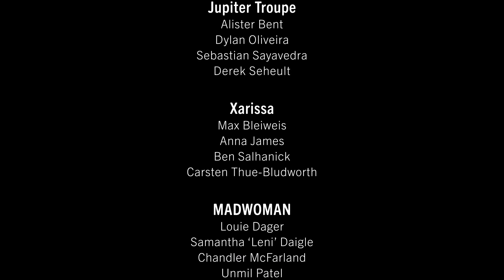WUFT Amplified: Encore Pt. 2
Catch unseen tracks from Jupiter Troupe, Xarissa, MADWOMAN, Jamie Davis, and Matcha.